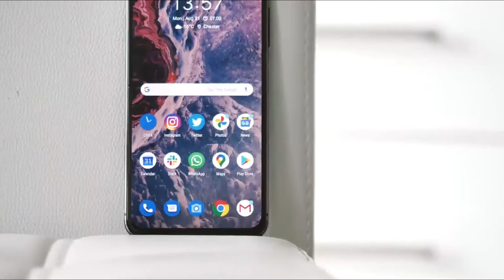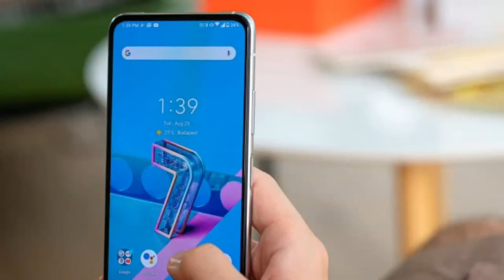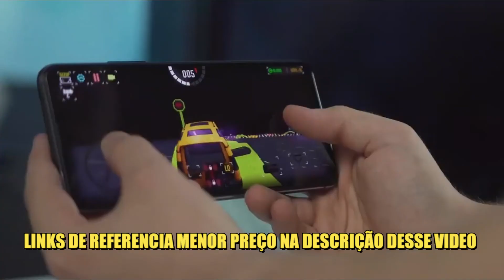Smartphone asus ZenFone 7 Ainda Vale Apena em 2021?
Com lançamento global em agosto de 2020, o Zenfone 7 chegou ao Brasil apenas em dezembro do mesmo ano, ele  é um celular premium da Asus que chama atenção pela câmera giratória. Se você tem dúvidas  se ainda vale a pena comprar esse  celular da Asus, confira nesse vídeo a análise  técnica que preparamos e saiba todos os detalhes desse  smartphone.

De cara, o Zenfone 7 chama atenção por não trazer nenhum furo ou notch para a câmera de selfies, ao contrário da maioria dos celulares. A parte frontal do aparelho é praticamente toda ocupada pela tela e não traz nenhum tipo de recorte. Na traseira, fica o módulo de giratório de três câmeras. Além disso, o celular da Asus traz um leitor de impressões digitais na lateral, no botão liga/desliga

com bordas finas e tela de 6,7 polegadas. O Zenfone 7 usa um painel AMOLED NanoEdge, que tende a apresentar cores mais vivas e brilhantes, e oferece resolução Full HD+

O smartphone conta com taxa de atualização de 90 Hz, que deve garantir transições de imagem mais fluidas

Outra vantagem da tela é o Gorilla Glass 6, que aumenta a resistência do celular da Asus.

O conjunto de câmeras consegue "girar" para frente ou para trás, podendo até mesmo ser usado para tirar fotos em ângulos que modelos convencionais não tirariam facilmente. A câmera principal do Zenfone 7 tem sensor Sony IMX686 de 64 MP

A secundária tem 12 MP e lente ultra-wide, enquanto a terceira traz 8 MP e lente telefoto, com zoom óptico de três vezes.

Além de fotos em ângulos diferenciados, o Zenfone 7 consegue realizar gravações de vídeo em resolução 8K!

O celular com 5G usa o processador Snapdragon 865, um dos mais avançados do mercado. Ao todo são 6 GB de RAM e 128 GB de armazenamento interno, espaço que pode ser expandido via cartão microSD.

Outro ponto positivo do Zenfone 7 é a bateria, que tem 5.000 mAh de capacidade e deve proporcionar autonomia de mais de um dia de uso.

O Zenfone 7 chegou ao Brasil com preço de lançamento de R$ 5.999, mas já pode ser encontrado na faixa de R$ 4.800. A fabricante posiciona o smartphone no mercado premium, entre os tops de linha, que combinam as tecnologias mais avançadas.
se voce gostou desse smartphone tem um link de referencia com menor preço dele aqui na descrição desse vídeo;
Obrigado pela sua presença  e até o próximo vídeo;